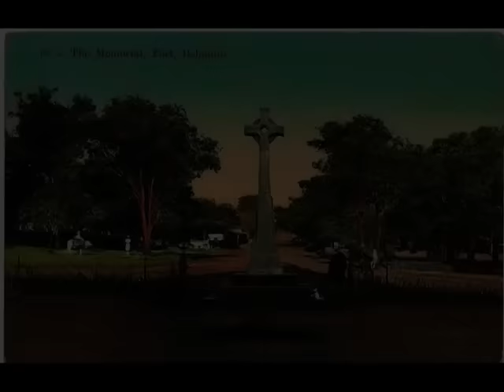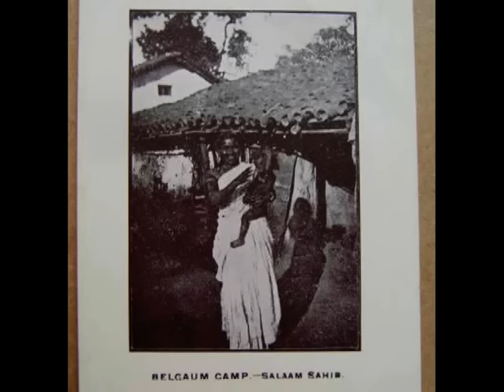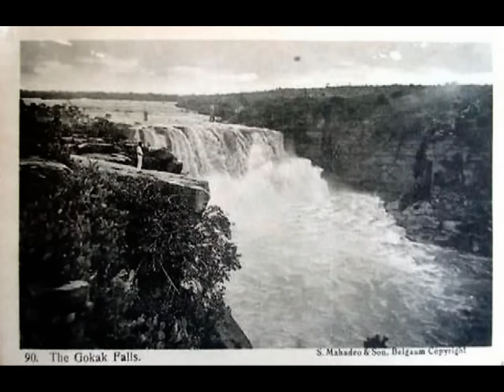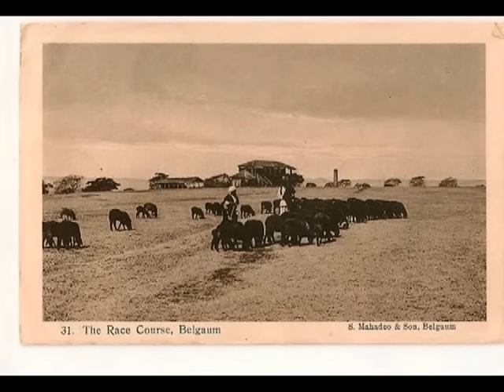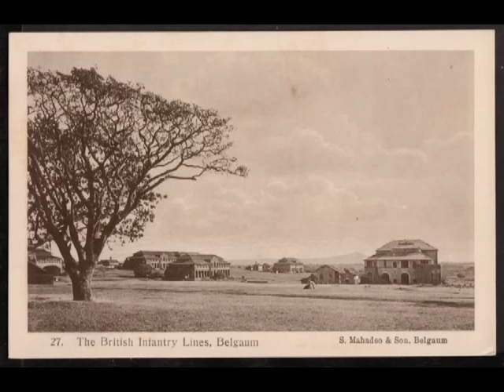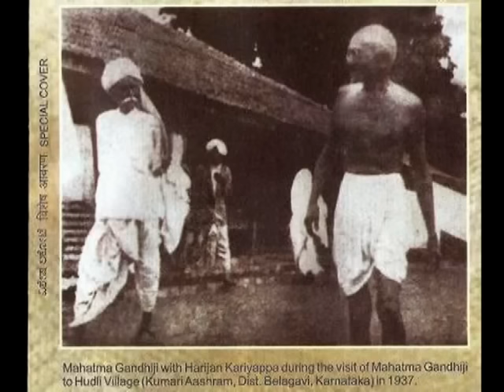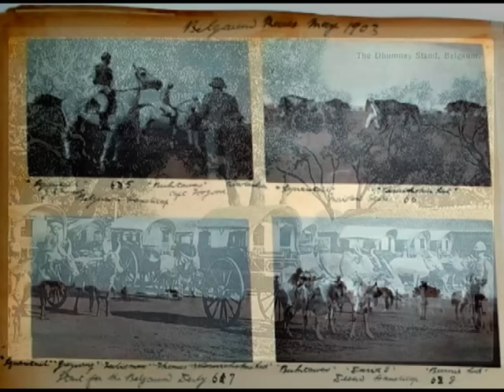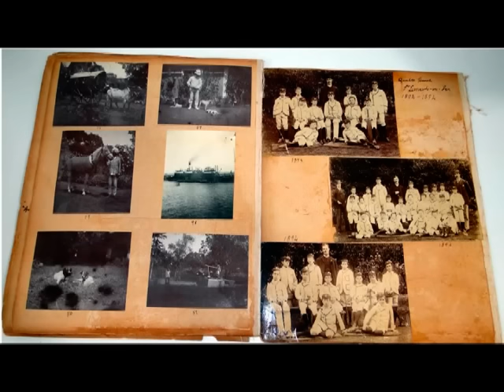Various Old Photos of the then Belgaum during the British Raj and Later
Various Old images of the then Belgaum(now Belagavi) during the British Raj and Later